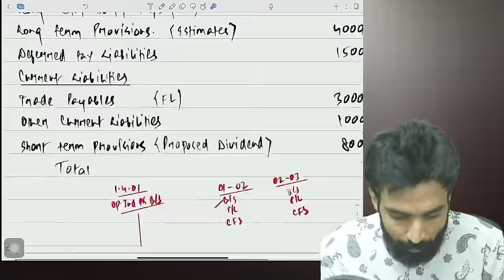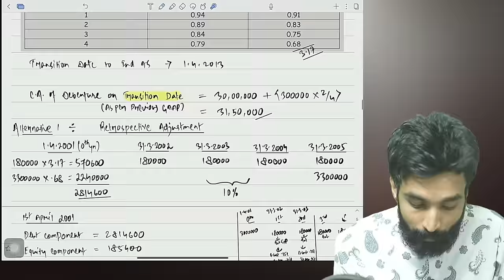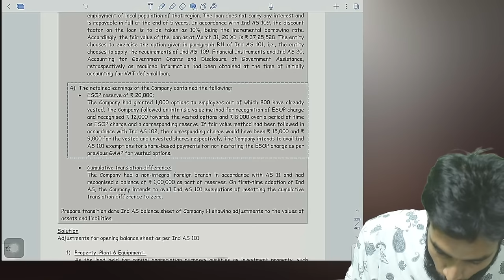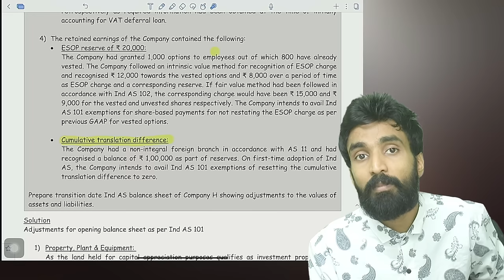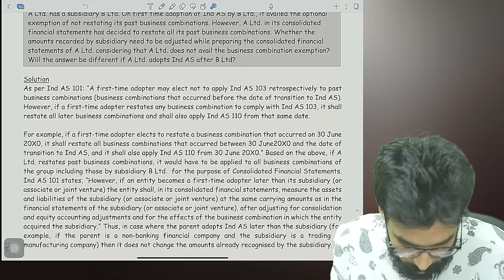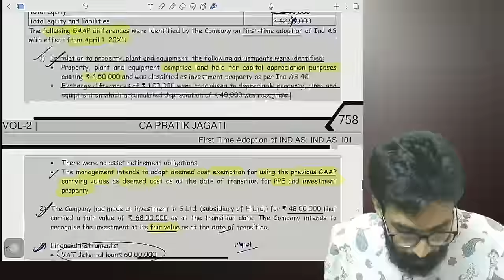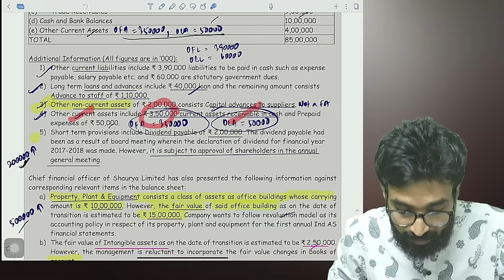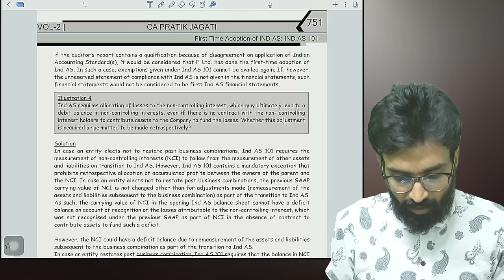Ind As 101 - First Time Adoption of Ind As | Detailed Concepts with ICAI Questions | Pratik Jagati